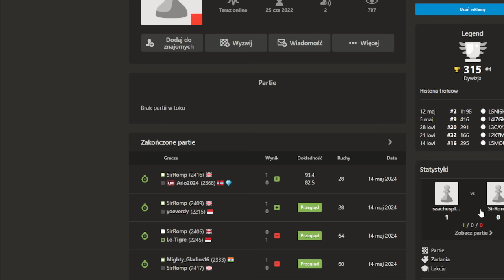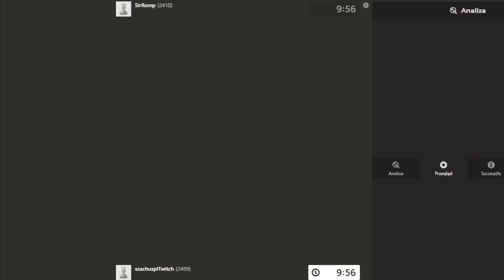NIE UWIERZYSZ jak SZYBKO MOŻESZ WYGRAĆ w TYM DEBIUCIE! | Speedrun 4.0